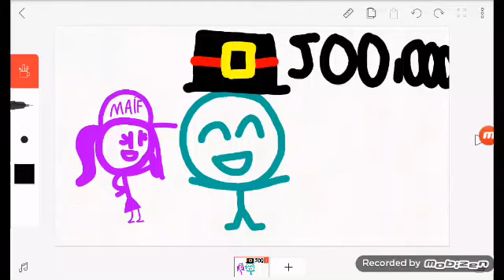Congratulations Rocket Alph!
You got 500,000 views!